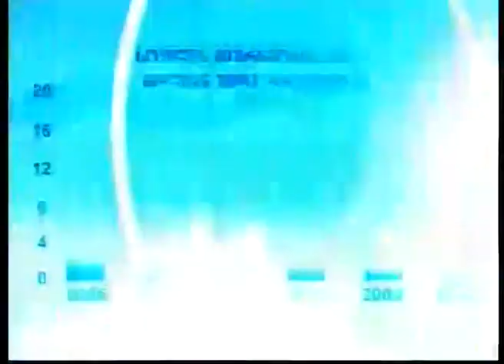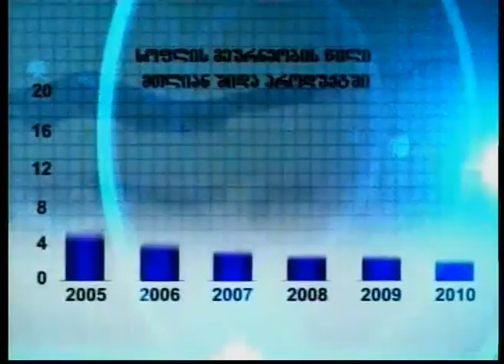Talk show saz